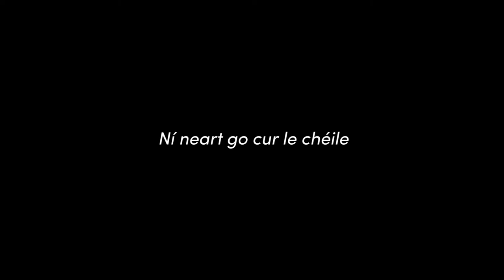Dublin is a Great Venue for World Conference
Why attend the World Conference on Online Learning in Dublin in November 2019.